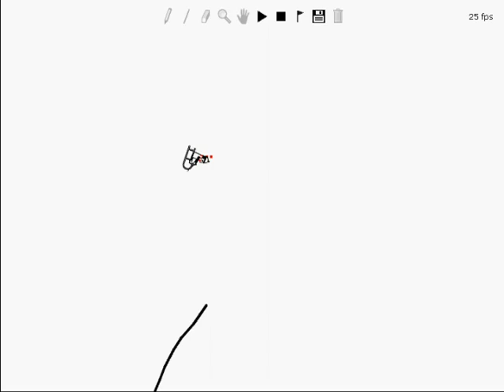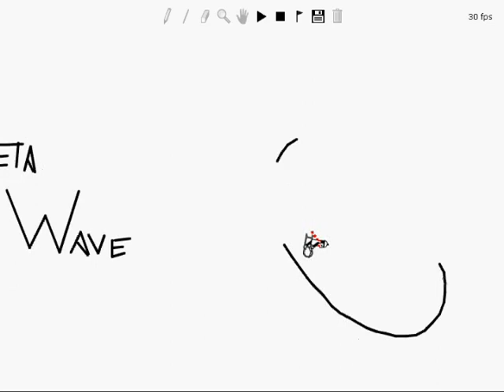Liquid Paper: A Zeta Wave Linerider Extraordinare!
Ok, maybe its not extraordinaire. But it IS a four minute long Lineride, and thats something I don't think I've seen that often at all. I know, theres no scenery. I suck at art, and most of my scenery blows goats. I hope you appreciate the work that went into this one, I tryed alot of stuff that wouldn't be possible without this latest version of Linerider, hence why it is called Liquid Paper, because ALOT of lines were erased, redrawn, erased, redrawn, erased, and redrawn again. Speaking of which, for somereason, a Scenery Line randomly jutted itself into the middle of one section of the track. It doesn't effect anything, just kinda looks dumb. It wouldn't let me delete it, so rather than start over after 4 hours, I just left it. Oh, and since the Song isn't mentioned in the credits, the song name is Knights of Cydonia. But most should know that if they listen to the radio. xD.

Anyways, Enjoy!